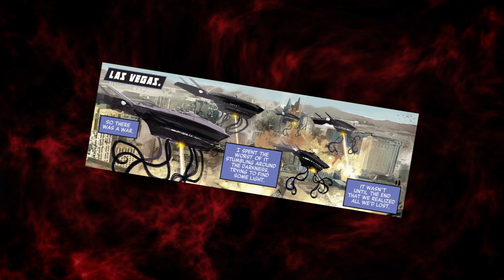6 Pactos Hechos con Satanas en los Comics